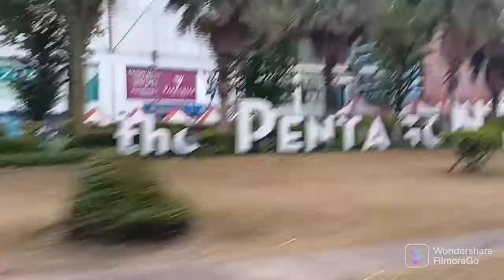MOSI KE GHAR GYE GHUMNE😊HARIDWAR|SHILPA NEGI VLOGS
Mosi ke ghar gye haridwar family vlog#msti#Enjoy#satpuli#uttrakhand